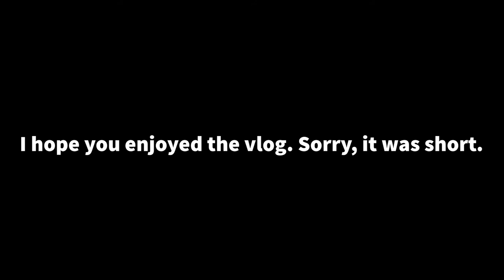A spider landed on my leg | Valerie's Vlogs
Hi Everyone! Thank you for checking out my channel. Hope you enjoyed it.

Who doesn't like spiders. ME!!! A spider landed on me and scared the crap out of me!!

Personal Instagram: valerie_mci

Second Channel: The Picky Eater